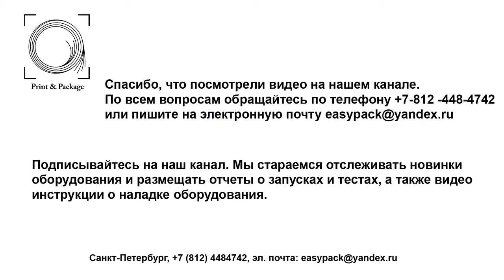Автоматическое оборудование для резки пазов и углов в коробках